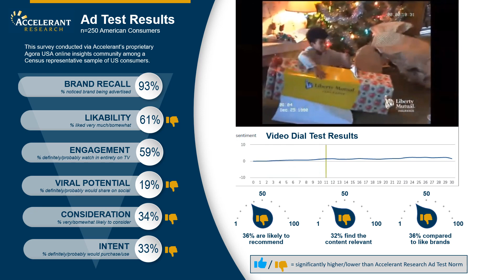Ad Test Results Nostalgia Liberty Mutual